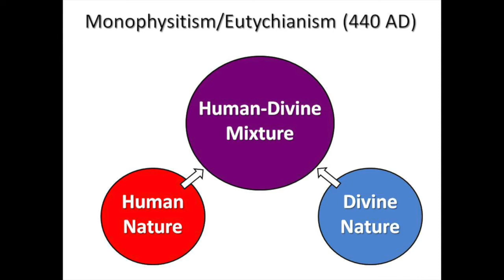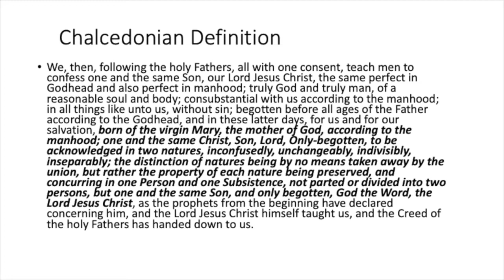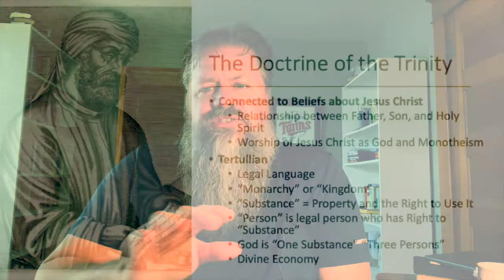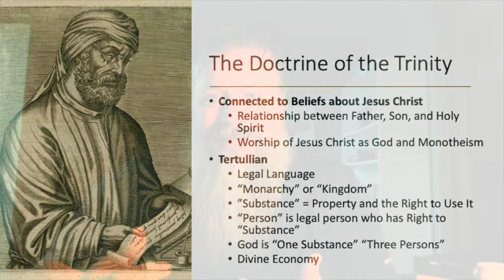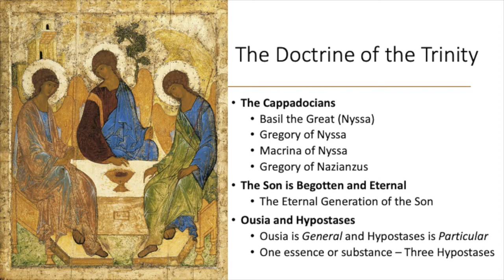Lecture 6 Chalcedon and trinity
This lecture continues our exploration of the person of Jesus, and how early Christians began to understand the relationship between the divinity and humanity of Jesus Christ. We also discuss the doctrine of the Trinity, discussing how this seemingly abstract doctrine has practical application to our lives.